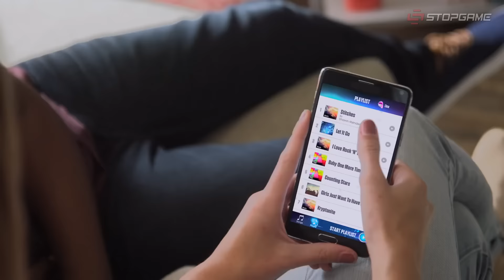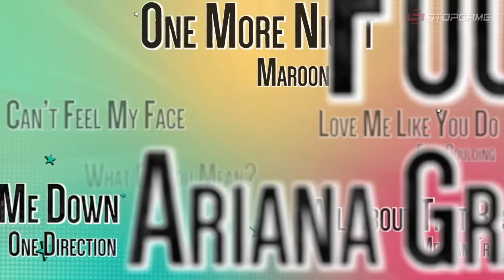Инфакт от 01.08.2016 [игровые новости] — No Man's Sky, DOOM, Hearthstone, Uncharted…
Вы чувствуете? Это аромат неминуемо приближающейся осени, до наступления которой ровно месяц. В дождливую погоду месить грязь по улицам наверняка западло, поэтому в свежем «Инфакте» мы расскажем вам о настольной игре по DOOM караоке Just Sing и новом дополнении к Hearthstone Всё очень по-осеннему и по-домашнему.